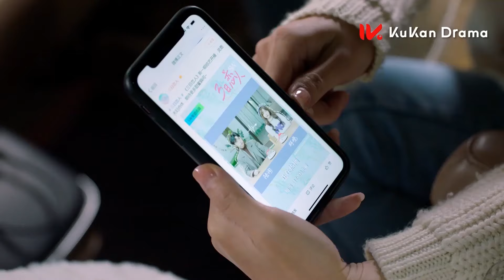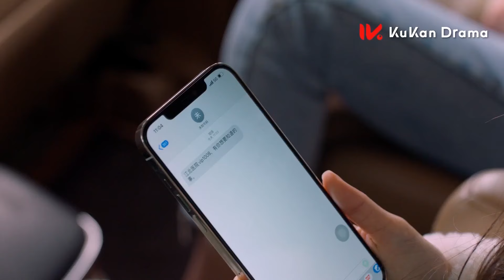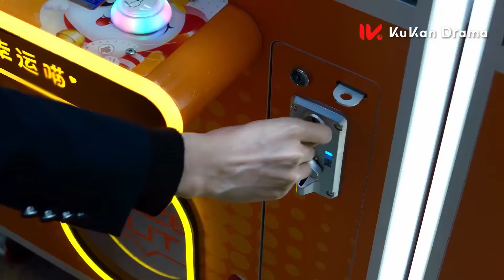💟認識一個月，總裁就和灰姑娘同居！還壁咚灰姑娘！浪漫 高能 灰姑娘 #2023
• 【麻烦请你先告白 | Confess Your Love】郑乃馨🥰宋继扬
💘【麻烦请你先告白 | Confess Your Love】